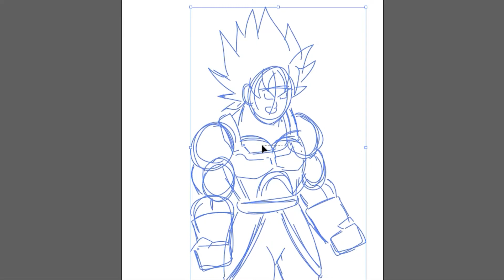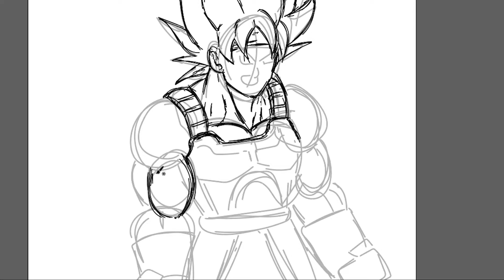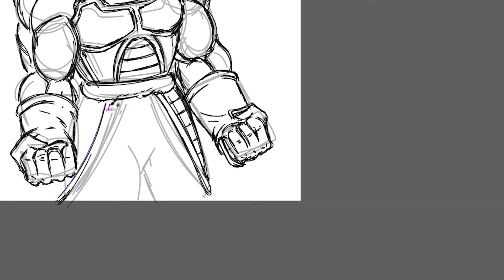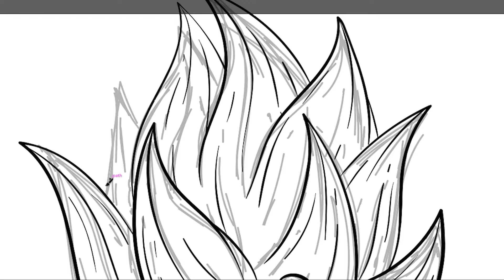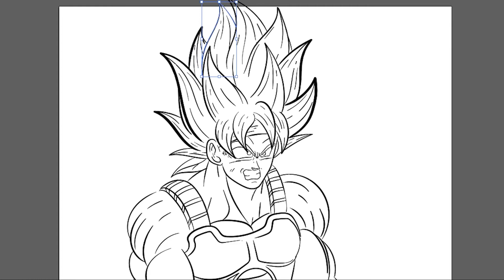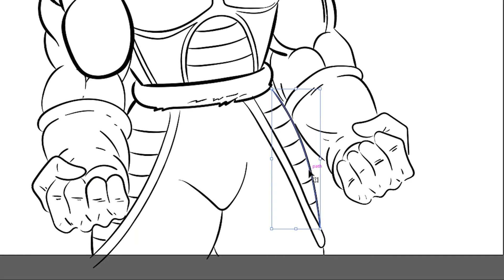DRAGONBALL Z - BARDOCK SUPER SAIYAN | SPEED ART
Hello Fellas ❤️
Hope ya'll are saft & fine..
For today I've an illustration speedart of the character - BARDOCK as a Super Saiyan (THE FATHER OF GOKU) from the famous anime - DRAGONBALL Z
Hope you'll enjoyed watching the video.